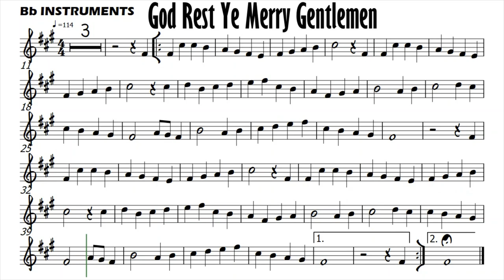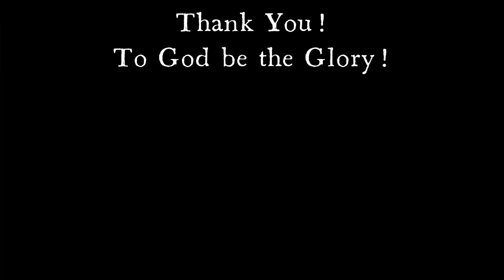GOD REST YE MERRY GENTLEMEN Bb Instruments Sheet Music Backing Track Play Along Partitura